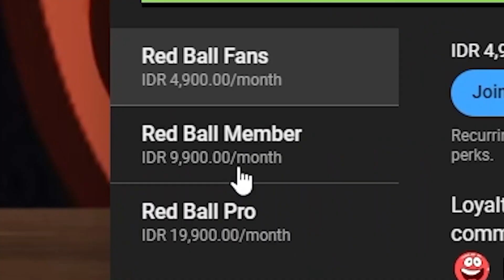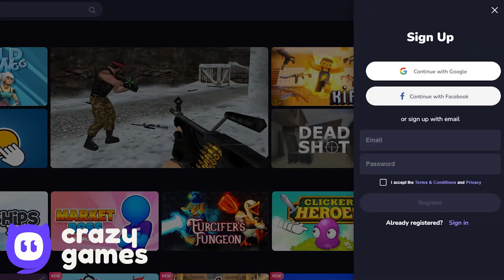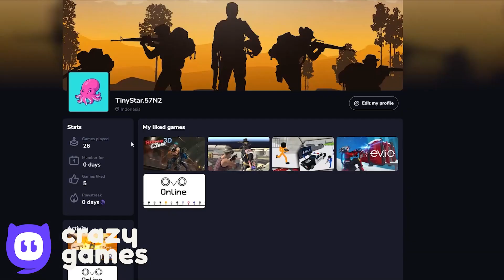Red Ball 4 - Beach Ball - All Levels - One Lives Challenge - Ball Friends - Gameplay Volume 5